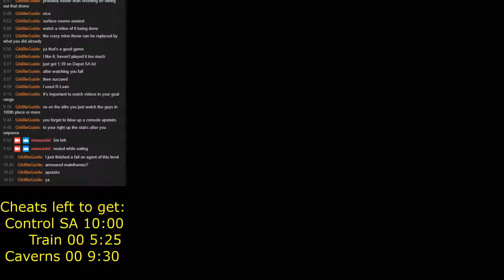Control Secret Agent - 9:16